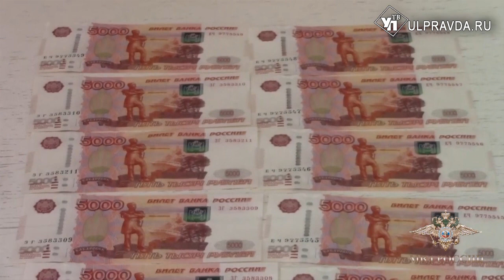В Ульяновске перед судом предстанут подозреваемые в хищении денежных средств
В Ульяновске перед судом предстанут подозреваемые в хищении денежных средств. Организовал и координировал преступную группу 43-летний мужчина, отбывающий наказание в одном из исправительных учреждений Ульяновска. Его сообщники подыскивали в Интернете объявления о продаже различных товаров. Далее связывались с продавцами, под различными предлогами получали от них паспортные данные и номера банковских карт. Завладев конфиденциальной информацией, злоумышленники похищали со счетов потерпевших денежные средства путем перевода на аффилированные обвиняемым счета, которые затем обналичивались. На полученные деньги мужчины даже успели купить квартиру в Железнодорожном районе.